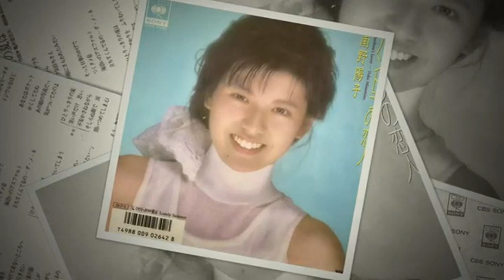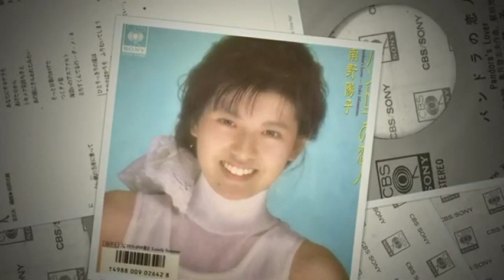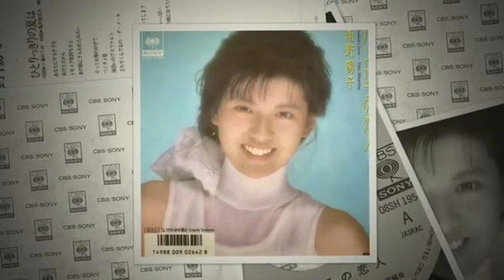パンドラの恋人 Pandor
pandora-no-kooibito-pandora-no-kooibito
Gagis 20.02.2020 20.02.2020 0 Comments on パンドラの恋人 (Pandora No Kooibito) - 南野陽子* - パンドラの恋人 (Pandora No Kooibito) (Vinyl) 1987 Sitemap